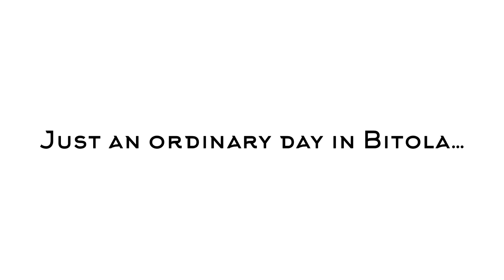Young Innovators in Action - Erasmus+ Flash Mob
"Young innovators in Action" is a national project powered by GET INNOVATION Bitola. The project involves creation of videos where we tell the story of young people who are innovators, artists, technology addicts, programmers, musicians, or innovators in any other fields. The short videos are published on GET INNOVATION's video blog on Youtube and this way they are distributed towards the entire country and even broader.
This video is created after the Flash mob event that GET INNOVATION organized for the citizens of Bitola. This flash mob was dedicated to Erasmus+ program and the importance of the program, as well as it marked the start of the new season of Erasmus+ projects that are coming at GET INNOVATION.

Note to viewers: This is an amateur video created by GET Innovation team.

Music is taken by the following artists:
1. Coldplay - A Sky Full Of Stars